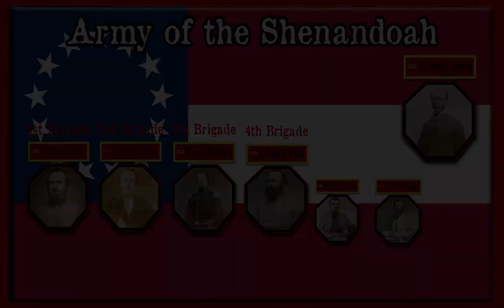First Battle of Bull Run / Mansass - Part 2 (Battle of Blackburn's ford)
The second video in a series of videos that explain 'The 1st Battle of Bull run/Mansass' McDowell's Strategy , Battle of Blackburn's ford.

Sources:-

And various other sources for confirmation.